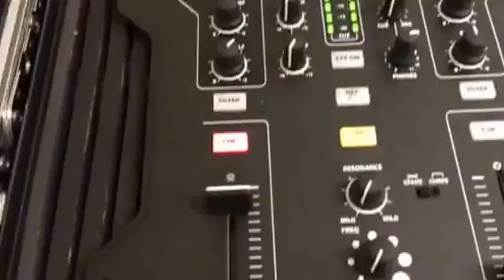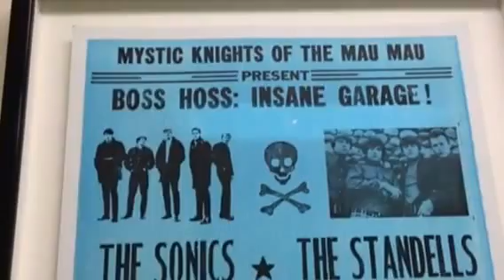Vibravoid Incense and Peppermints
From the album Politics of Ecstasy, Translucent blue vinyl.